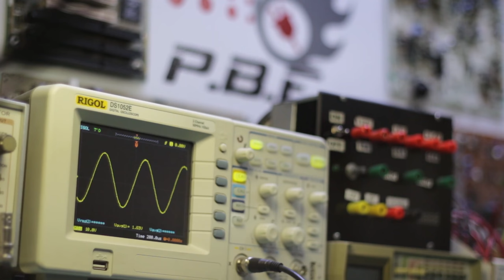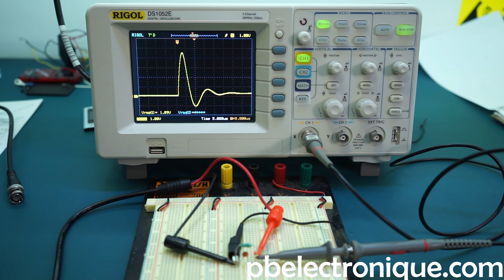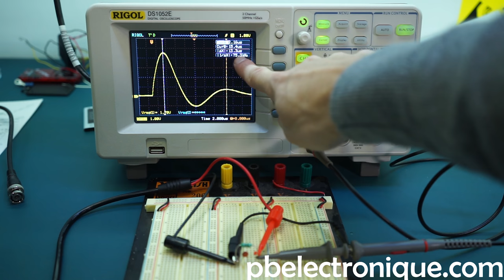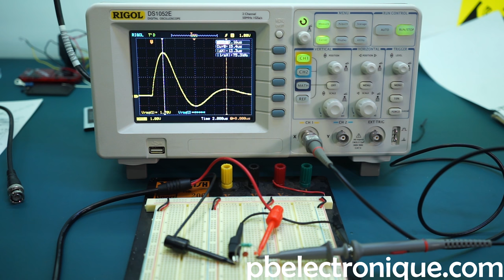JA#12 - Résonance LC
Dans cette capsule, je vous présente le concept de résonance LC tiré du livre "Fondements d'électronique" de Thomas Floyd.